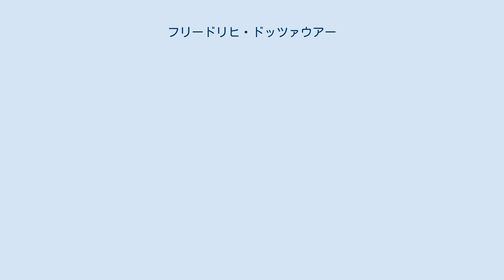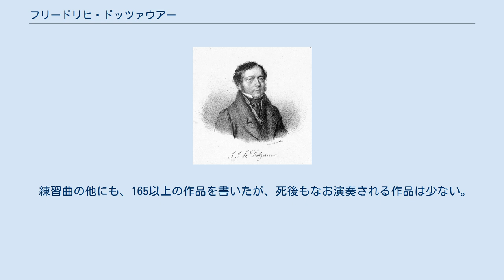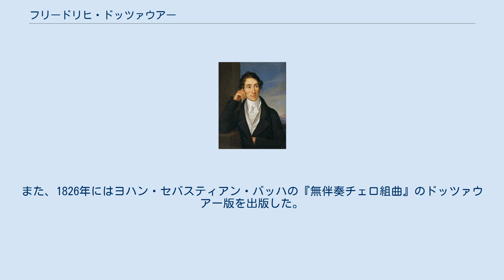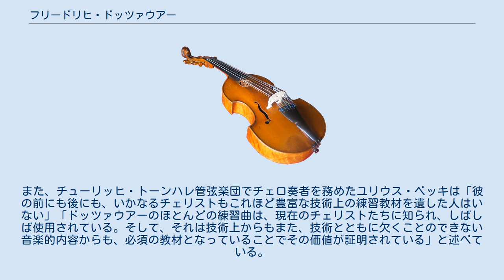フリードリヒ・ドッツァウアー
ユストゥス・ヨーハン・フリードリヒ・ドッツァウアー (Justus Johann Friedrich Dotzauer, 1783年1月20日 - 1860年3月6日)は、ドイツのチェリスト、作曲家である。
ライプツィヒ・ゲヴァントハウス管弦楽団やドレスデン宮廷楽団でチェロ奏者を務め、カール・マリア・フォン・ウェーバーやリヒャルト・ワーグナーの指揮で演奏した。
また、教育者としても評価が高く、著名な奏者を育成したり、後世でも使用されるような教則本を著したりした。
 作曲家・指揮者のカール・マリア・フォン・ウェーバー (1821年)。
ドッツァウアーはドレスデンでウェーバーの指揮のもと演奏した。
 1783年1月20日、牧師の息子としてヘーゼルリートで生まれる。
幼い頃より音楽の才能を示し、ピアノとヴァイオリンのレッスンを受けるとともに、村の催事で演奏していた鍛冶屋にコントラバスを学び、さらにはクラリネットとフレンチホルンも演奏した。
また、ヨハン・セバスティアン・バッハの最後の弟子の1人ヨハン・クリスティアン・キッテルの弟子である、オルガニストのリュットマイヤーからバッハの作品を学び、全ての楽器の演奏法に通じていた宮廷トランペット奏者のヘプナーからチェロを学んだ。
 その後、チェロを専門に学ぶ決意をしたドッツァウアーは1799年に父とともにマイニンゲンへ行き、ジャン＝ルイ・デュポールの弟子であり、侯爵邸の楽団の一員でもあったJ. J. クリークに師事した。
2年間の修行ののち、ドッツァウアーはヒルトブルクハウゼンの宮廷音楽会でプレイエルの変奏曲を弾いてデビューし、1801年にマイニンゲンのオーケストラに入団した。
 1805年にはライプツィヒ・ゲヴァントハウス管弦楽団に移籍し、同時に弦楽四重奏団を結成した。
ドッツァウアーは特に弦楽四重奏の演奏に力を入れており、ルイ・シュポーアらから称賛されている。
また、1806年には6ヶ月間ベルリンのベルンハルト・ロンベルクのもとに滞在し、指導を受けているが、これによりドッツァウアーのレパートリーにロンベルクの作品が加わり、さらにはジャン＝ピエール・デュポールとジャン＝ルイ・デュポールの兄弟とも親交を結ぶこととなった。
また、1808年にはピアニストのとミュラー、ヴァイオリニストのマッタイとともに、ライプツィヒでベートーヴェンの『ピアノとヴァイオリンとチェロのための三重協奏曲』の公開初演を行った。
ドッツァウアーはソリストとしてウィーンやドイツ、オランダの主要都市で成功を収め、さらには自作も出版できたことで知名度を高めた。
 1811年には楽長のフランチェスコ・モルラッキに招かれドレスデン宮廷楽団に入団し、1821年からは首席チェロ奏者を務めた。
ドレスデンではカール・マリア・フォン・ウェーバーやリヒャルト・ワーグナーの指揮を経験しており、特にワーグナーによる『魔弾の射手』序曲の指揮に対しては「ようやく正しいテンポに戻った！」と称賛している。
なお、ドレスデンではコンサートマスターのポレドロやロッラ、フルート奏者のフュルステナウ、クラリネット奏者のコッテらが同僚の伴奏で独自の演奏活動を行なっていたが、ドッツァウアーもその例に倣った。
また、宮廷楽団員として宮廷で室内楽を演奏することもあった。
 1850年に引退したのち、10年間の余生を楽しんで、1860年3月6日に死去した。
なお、ドレスデンでの後任は弟子のフリードリヒ・クンマーが務めた。
 ドッツァウアーの弟子で、師と同じくドレスデン楽派のチェリストとされるフリードリヒ・クンマー。
師のあとを継いでドレスデン宮廷楽団の首席チェロ奏者を務めた。
 フランス楽派が弓を毛留（フロッグ）からある程度離れたところで持つことを勧めていたのに対し、ドッツァウアーは毛留のそばを持つべきと主張しており、この方法を勧めた最初の人物の1人とされる。
また、弓全てを使って自然に演奏するように教えていたが、これらは後の演奏法を先取りしたものであると評されている。
 また、歌手のように演奏することを理想としており「あらゆる楽器の中でもっとも高貴なもの、つまり人間の声に近づくことがすべての音楽家の手本かつ理想であり続けなければならない」と記している。
 ベルンハルト・ロンベルク、フリードリヒ・クンマー、フリードリヒ・グリュッツマッハーらからなる、ドレスデン楽派の創始者とされる。
彼らの活躍により、ドレスデンは20世紀初頭...